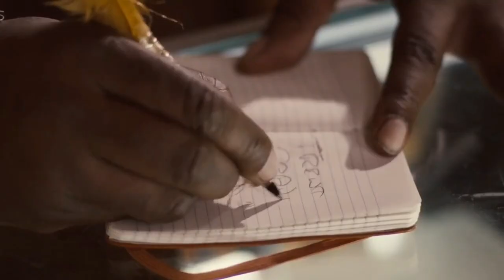Hatchet || (2010) Full Movie Explained In Hindi | Movie Explorer Hindi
For Viewers : for great and better experiece watch it online .
Hatchet (2010)

Thankyou.